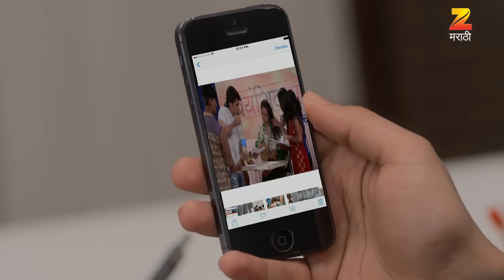Mazhya Navryachi Bayko - Full Ep - 229 - Abhijeet Khandkekar, Anita Date - Zee Marathi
Radhika signs the contract papers given by Anand. While Gurunath tells Radhika that he is taking her and Atharva out in the evening, he sees the pictures sent by Isha. When Shanaya tells Gurunath that everything was planned against her, he is in a dilemma about whom to trust. Elsewhere, as Radhika is getting Atharva ready, she asks Neha to dress up and accompany them. Later, when Gurunath realises that Anand was involved in the planning with Revati, he decides to find out the truth.